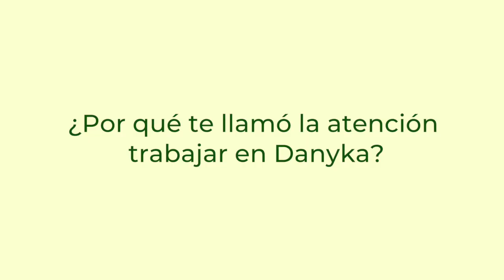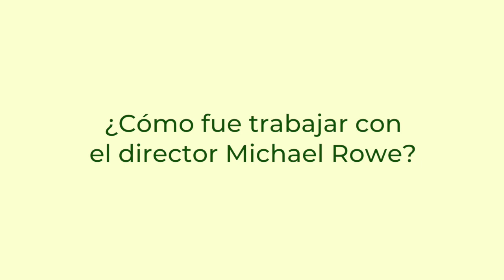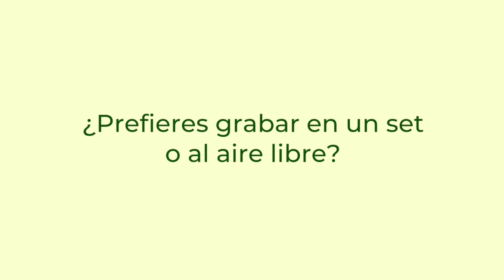Entrevista a Demián Bichir por Danyka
Tuvimos la oportunidad de platicar con el actor DemiánBichir por Danyka su más reciente película, que ya se encuentra en cines.